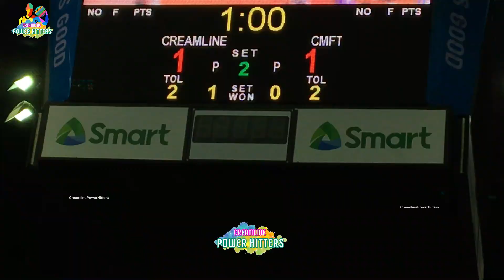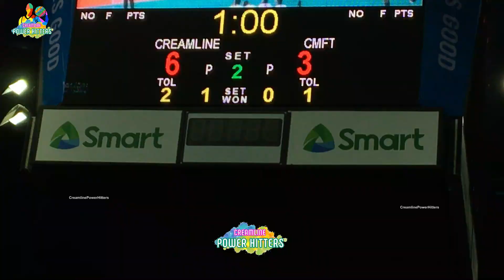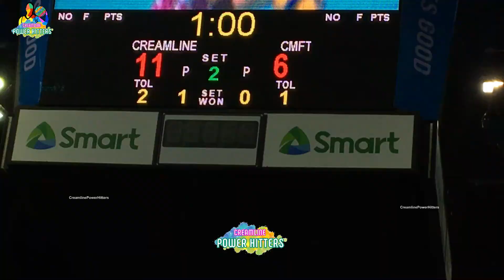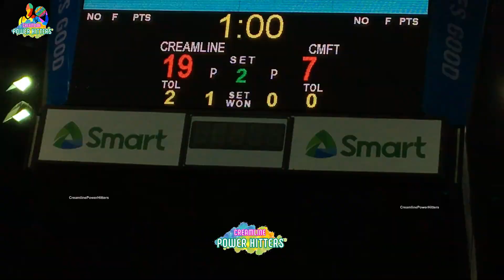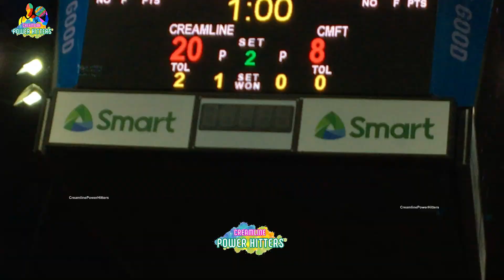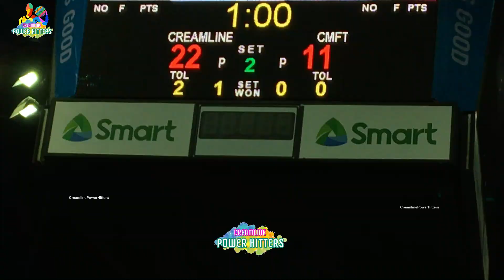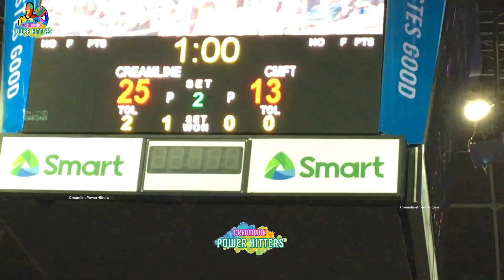BTS CCS vs CMFT S2 2.14.2023 PVLAFC2023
Behind The Scenes ARANETA 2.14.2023